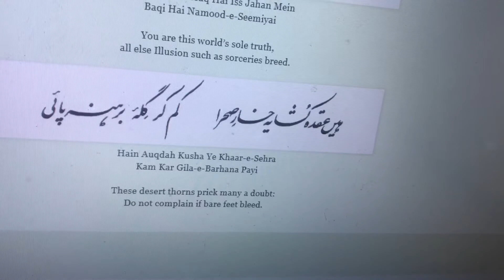Hain Auqdah Kusha Ye Khaar-e-Sehra |Allama Iqbal| ہیں عقدہ کُشا یہ خارِ صحرا | کم کر گِلۂ برہنہ پائی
(Bal-e-Jibril-051)    , Allama Iqbal ,

ہر چیز ہے محوِ خود نمائی
ہر ذرّہ شہیدِ کبریائی
بے ذوقِ نمود زندگی، موت
تعمیرِ خودی میں ہے خدائی
رائی زورِ خودی سے پربت
پربت ضعفِ خودی سے رائی
تارے آوارہ و کم آمیز
تقدیرِ وجُود ہے جُدائی
یہ پچھلے پہر کا زرد رُو چاند
بے راز و نیازِ آشنائی
تیری قندیل ہے ترا دل
تُو آپ ہے اپنی روشنائی
اک تُو ہے کہ حق ہے اس جہاں میں
باقی ہے نُمودِ سِیمیائی
ہیں عقدہ کُشا یہ خارِ صحرا
کم کر گِلۂ برہنہ پائی